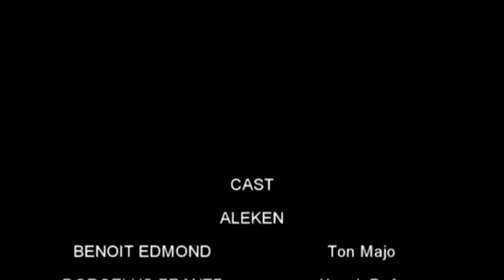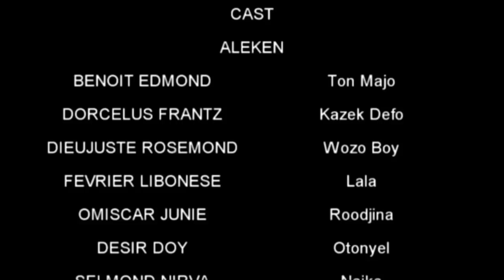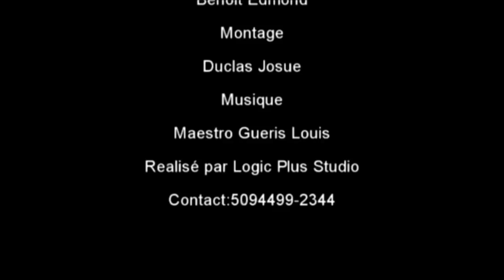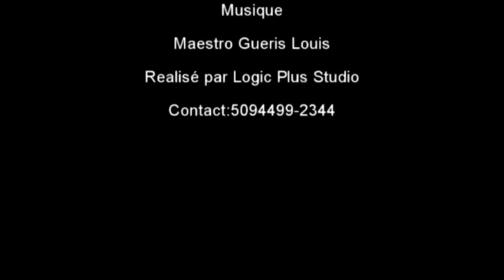ALEKEN#89 MALO PRAN NAN KOUT PA KONPRANN MAJO MANDE ANRAJE OTONIEL SEZI SAL WÈ A NAÏKA AK NINI RIZEZ